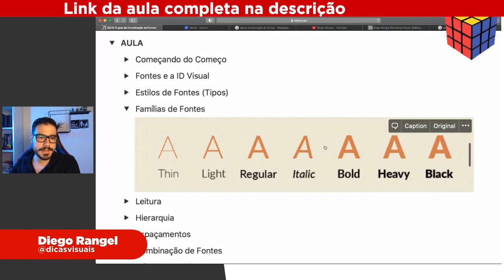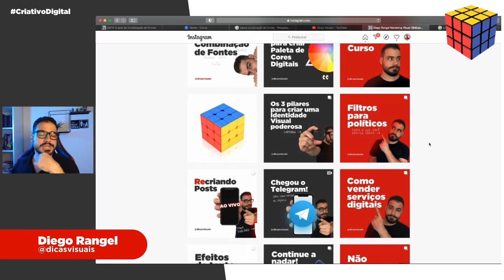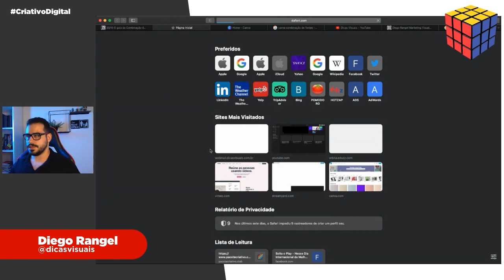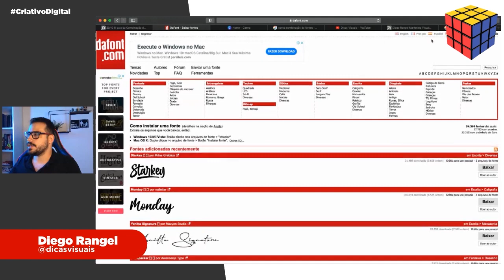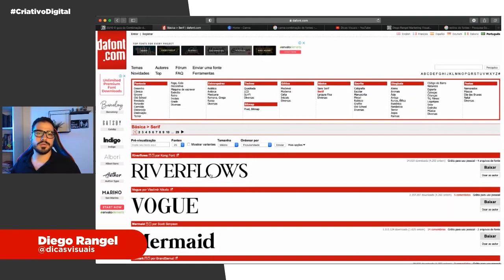Como conseguir milhares de fontes para o seu projeto